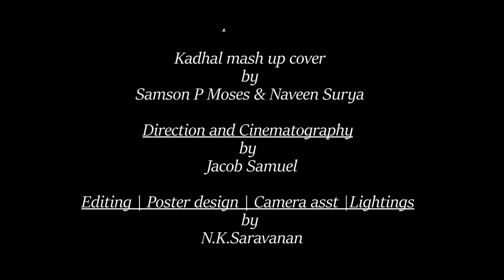KADHAL MASHUP | SAMSON P MOSES & NAVEEN SURYA | TAMIL MASHUP SONG 2019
Song List
Kaadhal Valarthen
Munbe Vaa
High on Love
Vaseegara

Singers - Samson P Moses & Naveen Surya
Music Production - Swancrest Productions
Cinematography & Direction - Jacob Samuel
Poster Design, Lighting and Editing - Saravanan NK
Mixing & Master - Naveen Surya